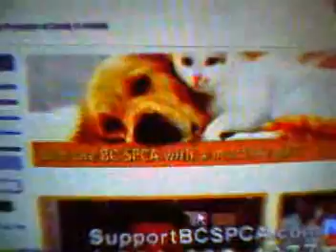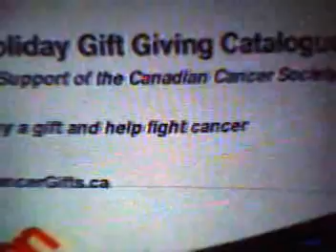Wed Dec 22 2010 ONE LIFE TO LIVE pt2 Dorian and Echo meet up on the roof